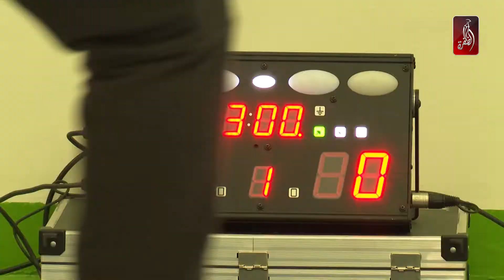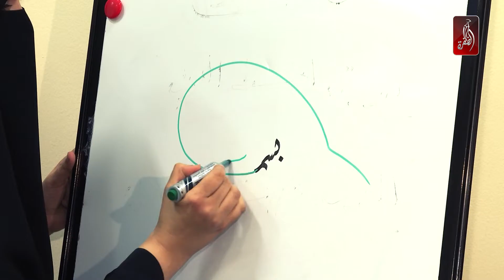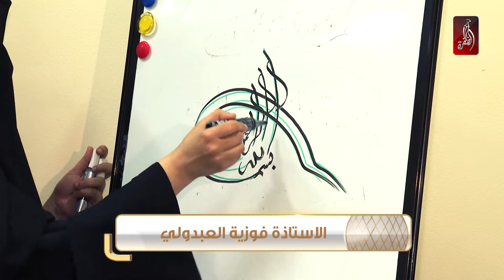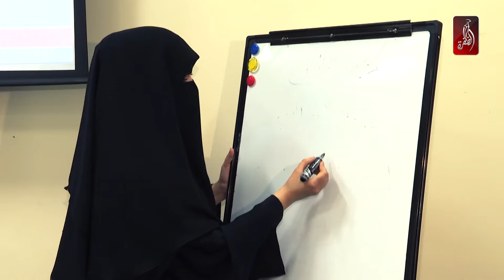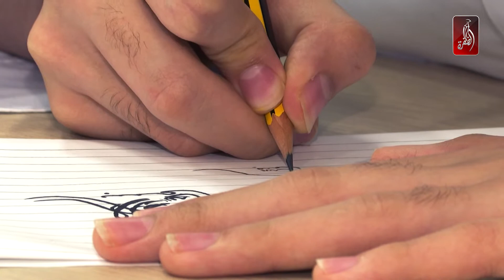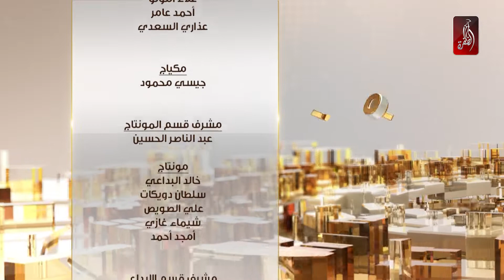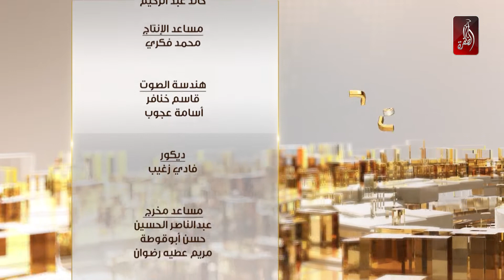برنامج ستوديو الظفرة حلقة يوم 15-09-2019 | الفترة المسائية